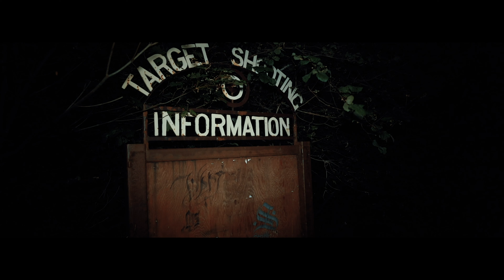TROVE - BECOMING MEMORIES - HARDCORE WORLDWIDE (OFFICIAL LYRIC 4K VERSION HCWW)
TROVE - BECOMING MEMORIES - HARDCORE WORLDWIDE

HCWW ONLINE-SHOP !!!